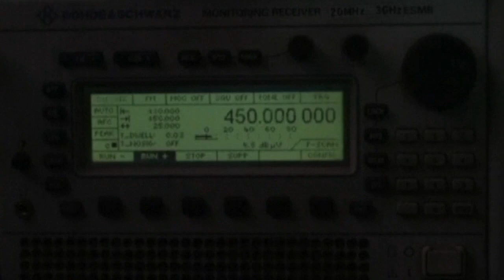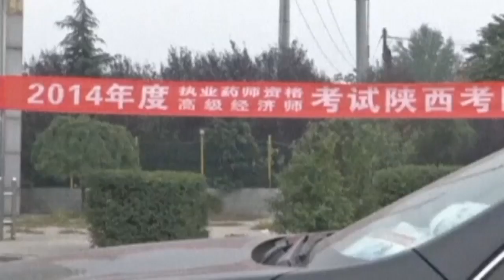How not to cheat in your exam: China catches students in high-tech scam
Some 2,440 Chinese students taking a national exam have been caught using high-tech gadgets. Report by Sarah Kerr.